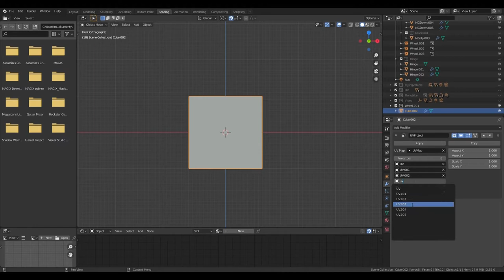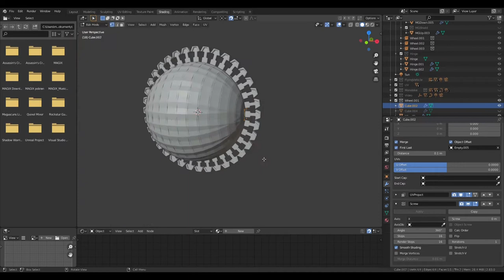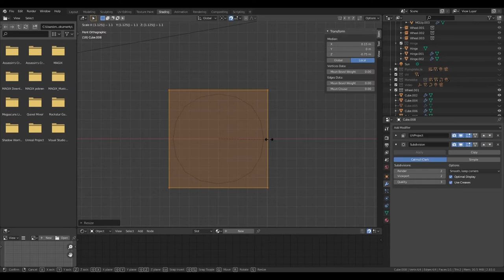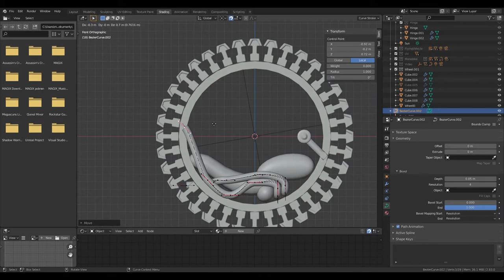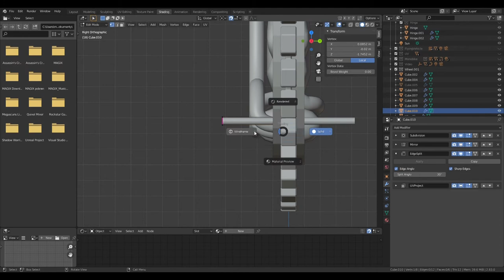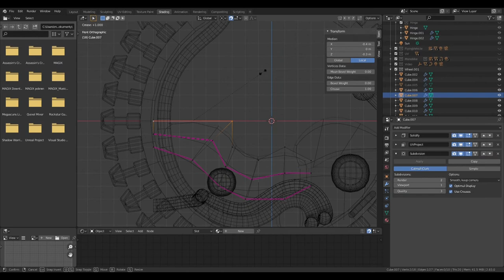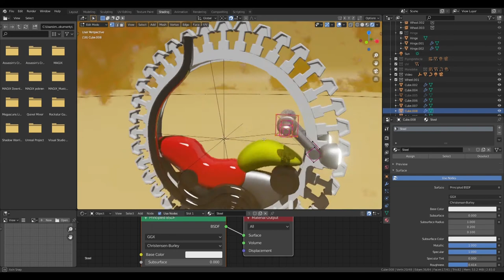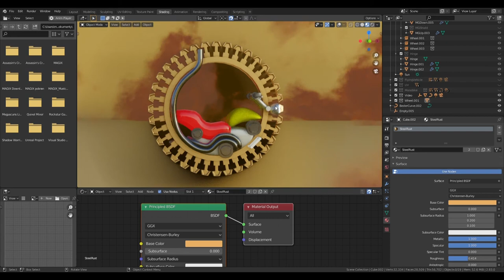Making of mono wheel in blender [Tutorial] 15 min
This 4x speed time presentation shows how to make Monowheel in Blender.
Design vehicle comes from game Glass kind with comming soon on PC.